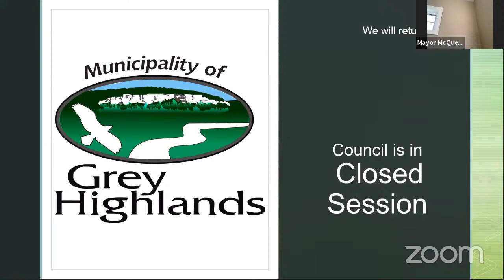2020-10-07 Council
1  Call to Order

 4  Approval of the Agenda

    4.1  Recommendation:

 5  Open Forum

 6  Declaration of Pecuniary Interest

 7  Approval of Minutes

    7.1  Minutes of the previous meeting

 8  Delegations/Presentations

 9  Items for Council Consideration

      Municipal Services Assistant - Building &amp; Planning Services

      10th Concession Roadway Improvements - Large Asphalt Patches

      Artemisia WDS - Landfill cover operation using &quot;Impervious Material&quot; on top of exposed waste.

      Updated Sale and Disposition of Land Policy

      Electronic Participation and Other Meeting Options

      CIP Application: 88 Collingwood Street, Units A+B, Flesherton (Savvy Architectural Salvage and The Hair Garage)

      Flesherton arena rental rates during COVID

      CIP Application: 774107 Highway 10, Flesherton (Leela&#39;s Villa Inn)

      CIP Applications (Residential Municipal Development Charges Reimbursement Grant): 100, 102, 104, and 106 Stonebrook Way, Markdale (Sunfield Homes)

      Purchase of 2 -Tablets for Building Services

      Multi-Year Borrowing By-Law

      Request from Ashley Warrington - Trivia Night Support

 10  Consent Agenda

      2020 Cemetery By-law

      Z40.2019 Jesse &amp; Lydiann Sherk

      Z25.2020 Greymar Mfg. Inc.

      PL.20.88 (Z42.2020 - (LoH) McInnis, Steve 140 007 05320)

      Melancthon Notice of Public Meeting - Accessory Dwelling Units

      Consent Approval

      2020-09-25 Nottawasaga Valley Conservation Authority Board Meeting Highlights

      Enbridge Gas Notice

      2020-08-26 and 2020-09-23 Grey Sauble Conservation Authority Highlights

 11  By-laws

      A By-law to Appoint Members of Council to the Internet Infrastructure Task Force and amend appointment to Financial Assistance Program Committee and to amend By-law 2018-101

      A BY-LAW TO AUTHORIZE FROM TIME TO TIME DURING THE CURRENT TERM OF COUNCIL OF THE CORPORATION OF THE MUNICIPALITY OF GREY HIGHLANDS (THE “MUNICIPALITY”) THE FOLLOWING: THE SUBMISSION OF APPLICATIONS T...

      By-law 2020-088 - Being a By-law to amend the Municipality of Grey Highlands Comprehensive Zoning By-law No. 2004-50 related to application Z40.2019 Sherk.

      By-law 2020-089 - Being a By-law to amend the Municipality of Grey Highlands Comprehensive Zoning By-law No. 2004-50 related to application Z25.2020 - Greymar Mfg. Inc.

      By-law 2020-086 - A By-law to amend the Municipality of Grey Highlands Procedure By-law 2018-009 to allow electronic participation

      By-law 2020-090 - A By-law to lift a hold provision by amending the Municipality of Grey Highlands Comprehensive Zoning By-law No. 2004-50;

      By-law 2020-087 - A By-law to amend By-law 2018-102 to remove members from the Community Development Advisory Committee and Climate Action Task Force due to resignations and add a member to the Financ...

      By-law 2020-085 - A by-law to Establish Rules and Regulations for Grey Highlands Cemeteries

    11.1  Recommendation

 12  Notice of Motion

    12.1  Councillor Nielsen presented the following notice of motion in time with the current agenda for consideration by Council .

    12.2  Deputy Mayor - A ppointment of a Grey Highlands representative to the Local Immigration Partnership. - Notice was previously presented at the 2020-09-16 Council meeting.

 13  County Report

    13.1  County Highlights - September 10, 2020

 14  Councillor Privilege

 15  Closed Session Recommendation

    15.1  Recommendation

 17  Return to Open Session

    17.1  Recommendation

    17.2  Recommendation

 18  Adjournment

      Confirming By-law

    18.2  Upcoming Meetings Committee of Adjustment - 13 Oct 2020 - 5:00 pm - Streamed Live Council - 21 Oct 2020 - 1:00 pm -